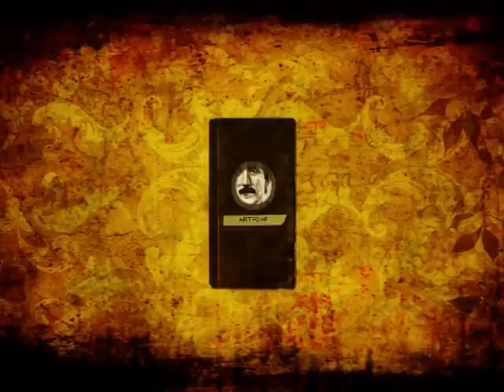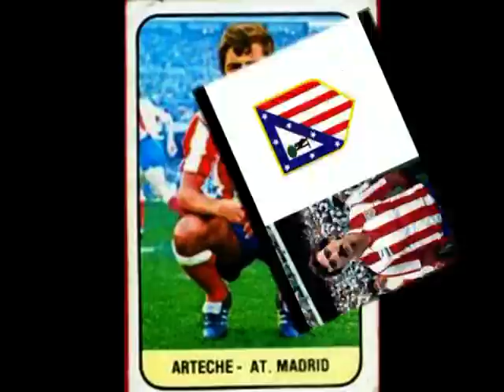PEÑA ATLETICA ESTEPONA. HOMENAJE A ARTECHE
JUAN CARLOS ARTECHE. ESTE ES EL HOMENAJE QUE DESDE LA PEÑA DE ESTEPONA TE DEDICAMOS A TI Y A TU FAMILIA PARA QUE LO PUEDAS DISFRUTAR DESDE EL CIELO Y JUNTO A DIOS.
D.E.P. AMIGO ARTECHE!!!